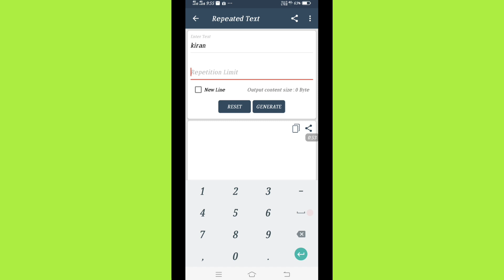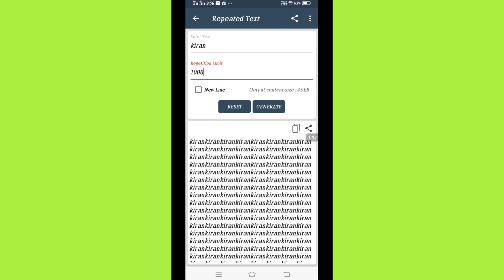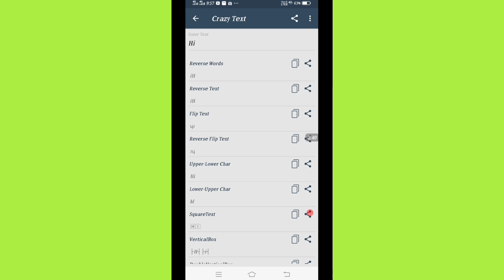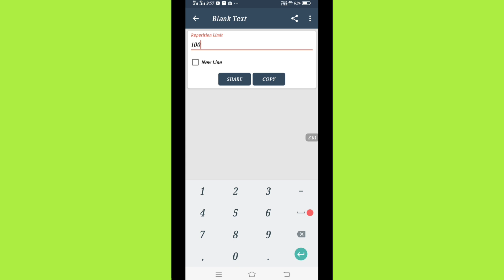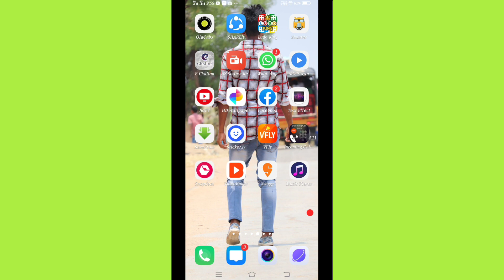Best App For Whatsapp Tricks | whatsapp tips and tricks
App link
Hey, I download an amazing app! Text Repeater, This app create repeated message for you, Download it from Google Play Store